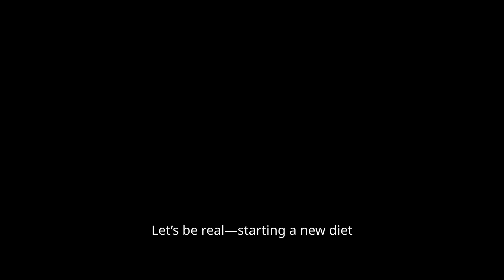The 30-Day LOW CARB Challenge for Rapid Fat Loss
Join me on a 30-day low carb challenge for rapid fat loss! In this video, I'll share my grocery haul, tips for breaking through weight loss plateaus, and how I lost 135 pounds on a keto diet. Let's crush those fitness goals together!
Keto Recipes and Nutrition Tips

Are you ready to embark on a delicious and healthy keto journey? Join us as we explore the world of keto-friendly recipes and discover the nutritional benefits of this popular diet. From mouthwatering meals to satisfying snacks, we'll provide you with a variety of options to keep your taste buds happy and your body fueled.

Our channel offers:

Easy-to-follow keto recipes for every meal of the day
Nutritional information and tips to help you stay on track
Expert advice on the keto diet and its benefits
Inspiring transformations from our community members
Whether you're a seasoned keto pro or just starting out, our channel has something for everyone.